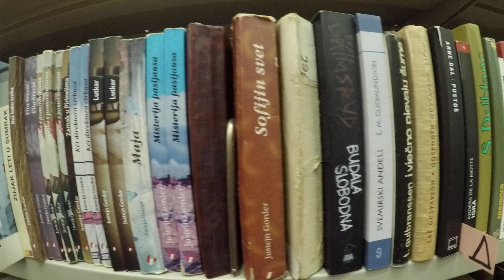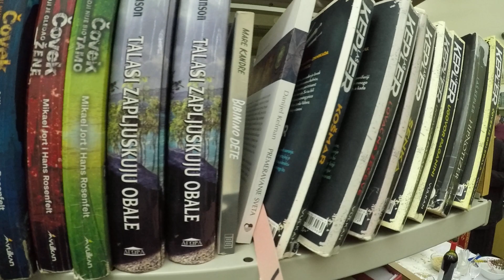Свети Ћирило и Методије - Библиотека Јефимија Трстеник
Видео: Томислав Димитријевић Томако
Место: Трстеник
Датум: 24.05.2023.